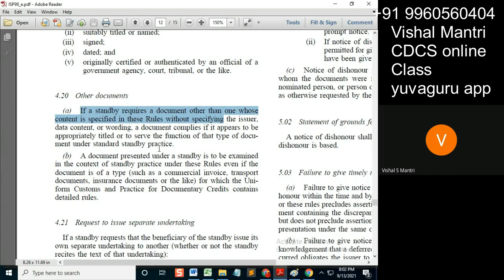CDCS class isp 12092021 watermark#shorts73